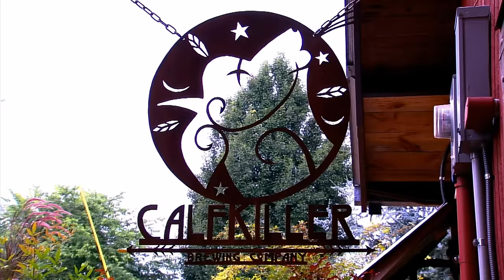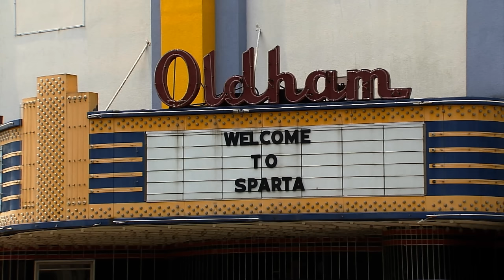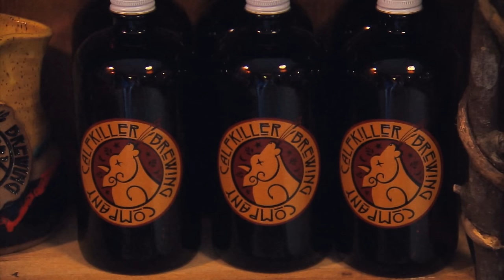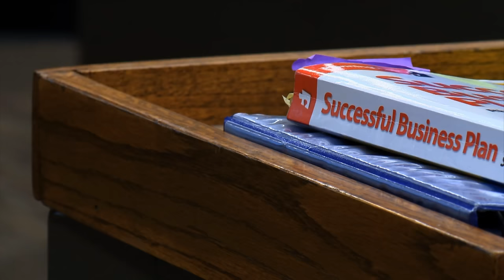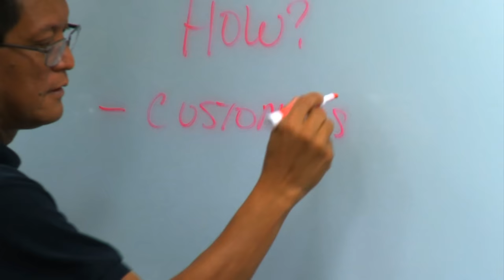DiscoverUC Series - Season 1, Episode 1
We also sit down with Melinda Keifer, Economic & Community Development Coordinator for the City of Cookeville and Wes Hughen of the TN Department of Transportation to discuss the Fifth Interchange into Cookeville.